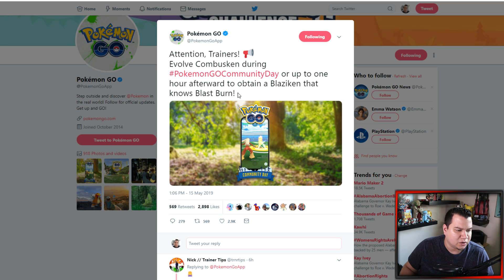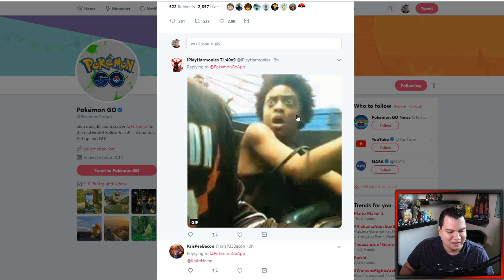BLAZIKEN GETS BLAST BURN AND BLAZE KICK! TORCHI COMMUNITY DAY POKEMON GO!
Welcome Trainers to another Pokemon Go video!

In Today's video we are going to talk about Torchic Community day in Pokemon GO!

Blaziken is getting not only blast burn as a special community day move but if you use a tm you can also get blaze kick! This is a big deal because Tms used for Pokemon Go Community haven't been implemented since the first Pikachu Community Day!

Will Blaze kick Blaziken be good in PVP? Guess we will have to find out!

Outro Background Video Created by:
Amitai Angor AA VFX" on your own editing on the video